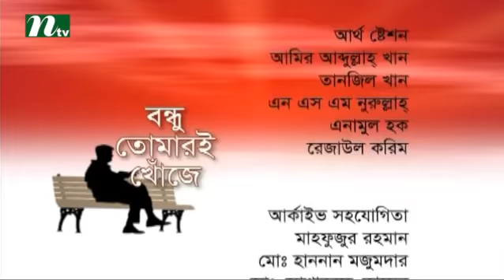Bondhu Tomari Khoje l Habibul Bashar Shumon l Reality Show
NTV takes you to enjoy the reallity show Bondhu Tomari Khoje (বন্ধু তোমারই খোঁজে) . This show (Bondhu Tomari Khoje) is hosting by Evan Sair.
So watch and enjoy the reallity show -Bondhu Tomari Khoje (বন্ধু তোমারই খোঁজে). COME, WATCH TO ENJOY & BE ENTERTAINED !!!.

NTV Official Address:
Australia Address: Sydney, Australia Come Join Us for More Entertainment!!